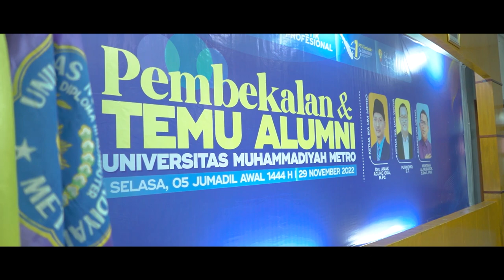[Cinematic] Pembekalan dan Temu Alumni UM Metro 2022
Pembekalan dan Temu Alumni UM Metro 2022